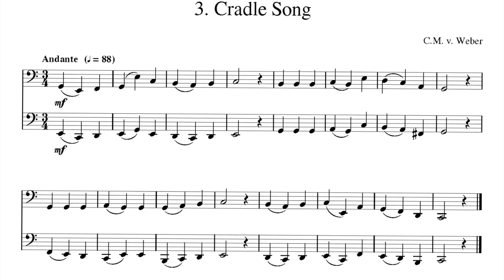Arban Duet 3 - Cradle Song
Steve Lamb plays Arban Duet 3 - Cradle Song.